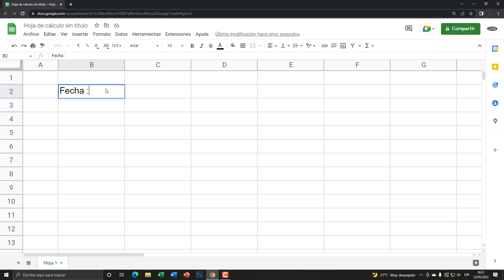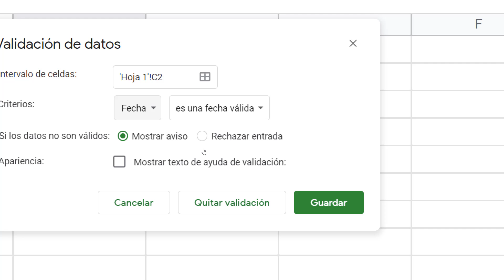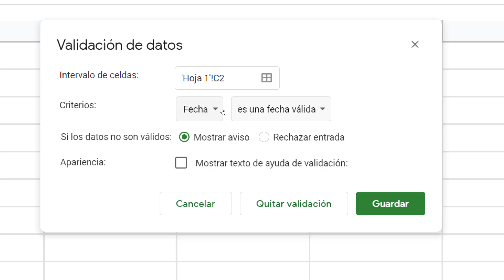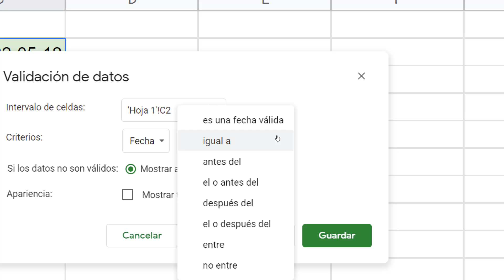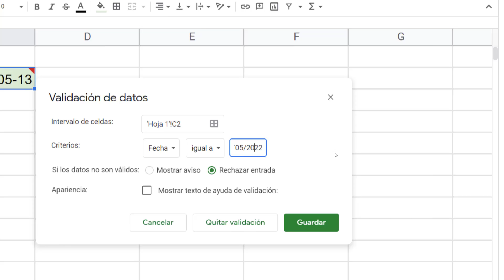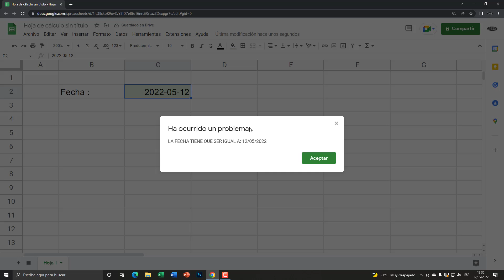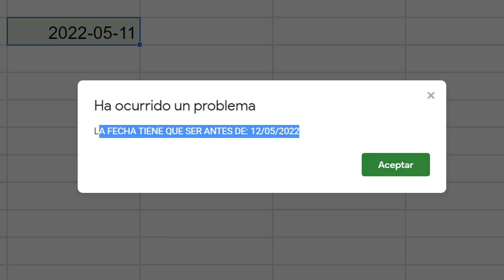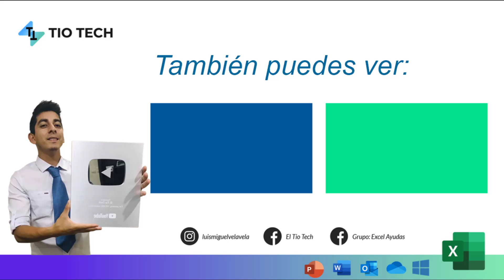Como insertar un CALENDARIO en una celda GOOGLE SHEETS 2022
En este video aprenderemos a insertar un CALENDARIO flotante en una celda de GOOGLE SHEETS.

00:00 INTRODUCCIÓN
00:47 Añadir nuestros datos
01:15 Validación de datos
2:20 Opciones de criterios del calendario en Excel
5:00 Opciones de apariencia del calendario en Excel